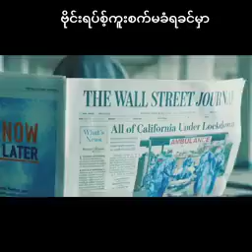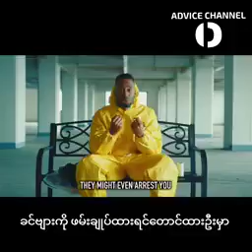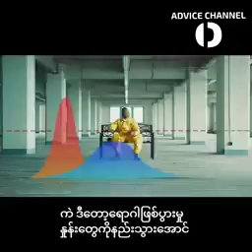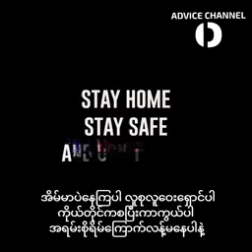ဗိုင်းရပ်စ့်မကူစက်ခင်မှာ ဒ%E1%1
Corona Virus မကူးစက်ခံရအောင် မိမိကိုယ်ကို ကာကွယ်ပါ။